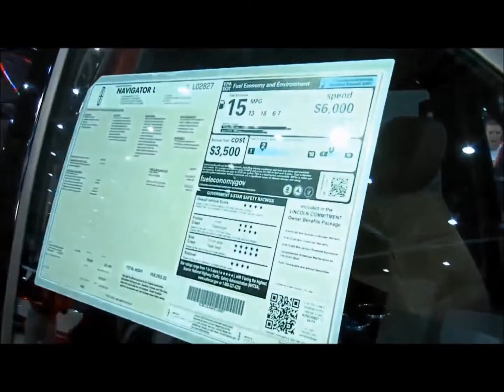Adelaide Auto Broker AU Adelaide 5000 Saving MONEY and TIME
Adelaide Auto Broker AU Region 5000 Saving MONEY and TIME 10:51 Adelaide Relax ! We saving your MONEY and TIME ,doing the necessary PAPERWORK and fulfil WISHES WORLDWIDE